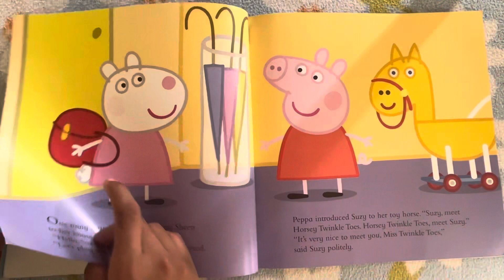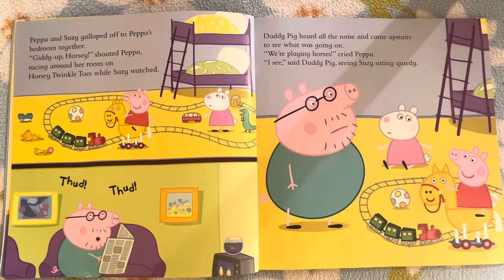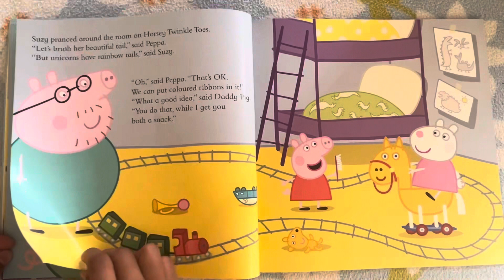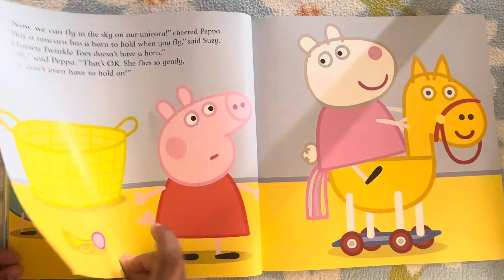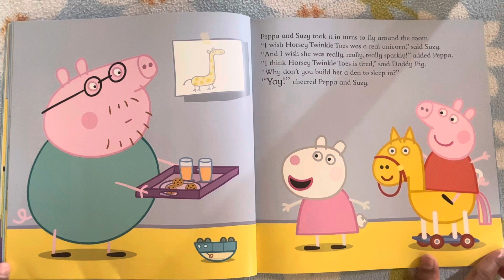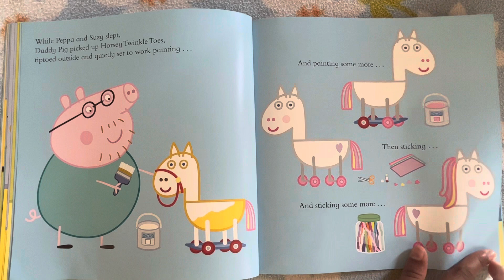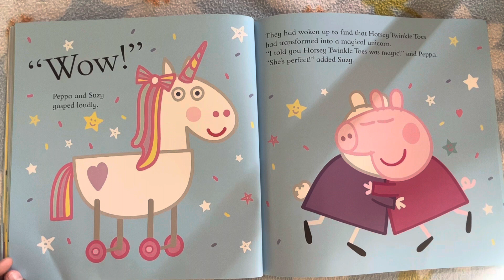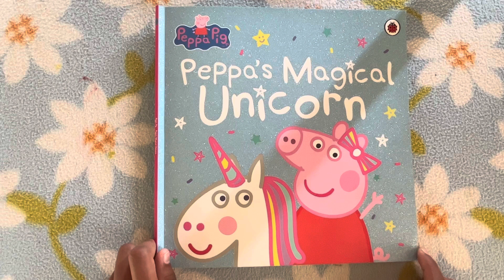Peppa Pig/ Peppa Pig Video/ Peppa’s Megical 🦄